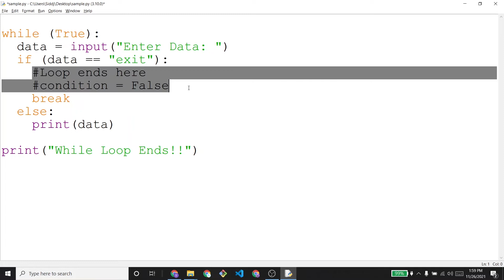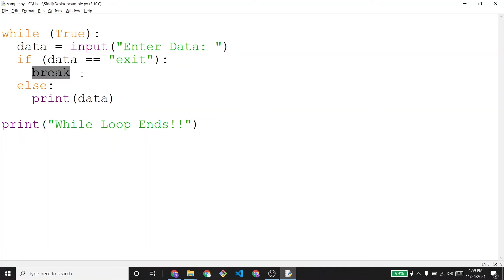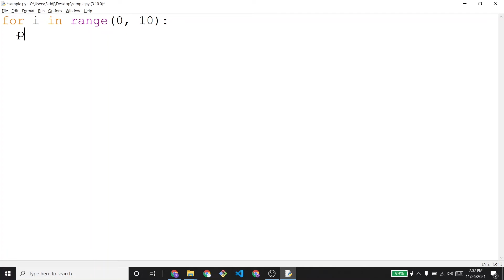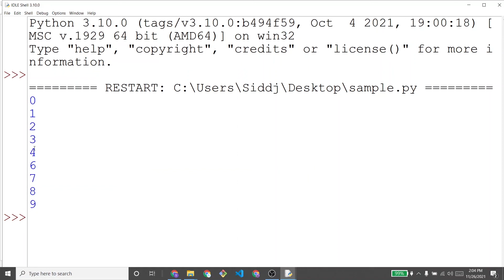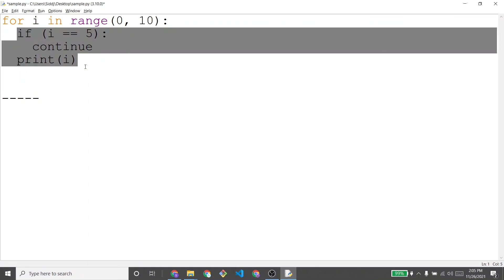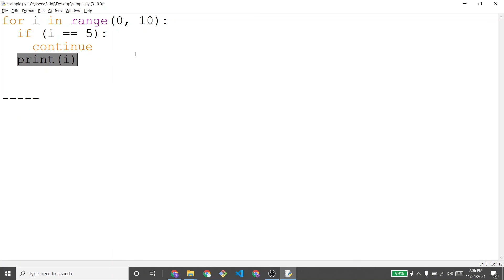#13 Python Tutorial for Beginners | Break and Continue Explained | Bit Coders In Hindi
Is Video me Maine aapko niche diye gye Topics Samjhaye hai.

00:47 Break
04:09 Continue

Break is used to terminate the loop

Continue is used to skip a particular iteration in a loop

Python Programming Tutorial | Jump Statement Break and Continue Explained | Bit Coders | In Hindi